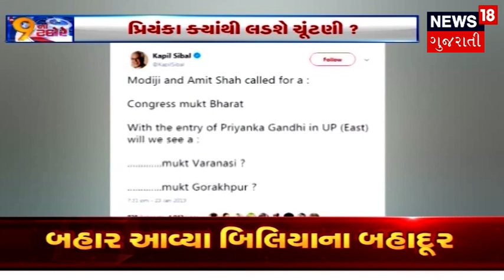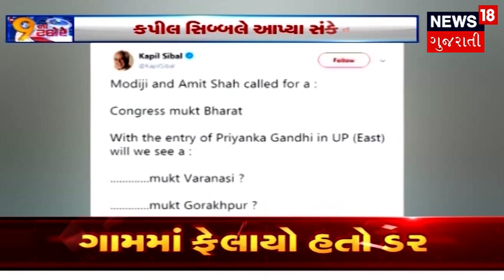જયંતિ ભાનુશાળી હત્યા કેસની શું છે ઇનસાઇડ સ્ટોરી? | 9 NA TAKORE | News18 Gujarati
ગુજરાતના ભારે ચર્ચાસ્પદ જયંતિ ભાનુશાળી હત્યા કેસનો 24માં દિવસે પોલીસે ભેદ ઉકેલી નાખ્યો છે. પોલીસ હત્યાના મૂળ સુધી પહોંચવામાં સફળ રહી છે, આરોપીઓએ પૂછપરછમાં સમગ્ર હત્યાકાંડ અંગે પોલીસને માહિતી આપી હતી. જેમાં જણાવ્યું કે મનિષા ગોસ્વામીને જેલમાંથી બહાર કાઢવા માટે છબિલ પટેલ અને શુરજીત પરદેશી ભાવુએ મદદ કરી હતી. ત્યારબાદ મનિષા અને છબિલ પટેલે જયંતિ ભાનુશાળીની હત્યાનું પ્લાનિંગ કર્યું હતું.